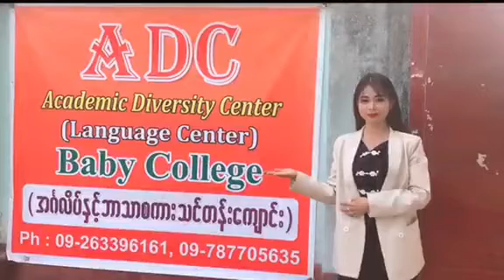I will teach there. 😃